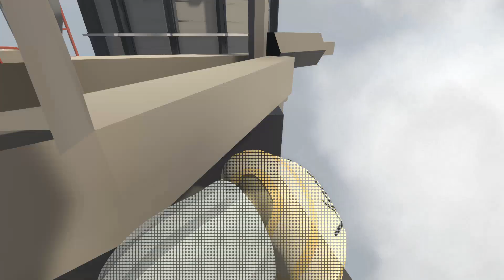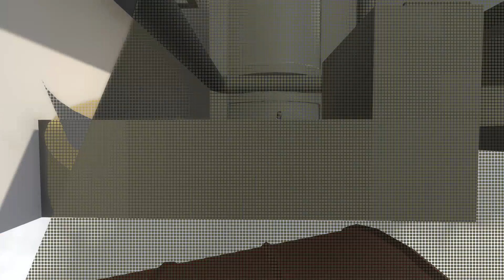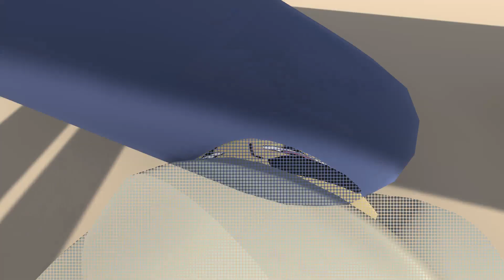Let's Play Together Human Fall Flat Blind #32 - Mit Salome und Vinni durchs neue Level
Human: Fall Flat ist ein eigenwilliges, physikalisch korrektes Open End-Spiel für Rätselfans und Entdecker. Dein Ziel ist die Flucht aus surrealen, schwebenden Traumwelten. Deine einzigen Hilfsmittel sind dein Verstand und die Physik.

Im Sologame ist es genauso schaffbar wie zu Mehreren. ABER mit Mehreren macht einfach tausendmal mehr Spaß.